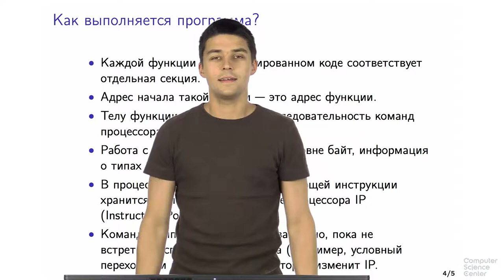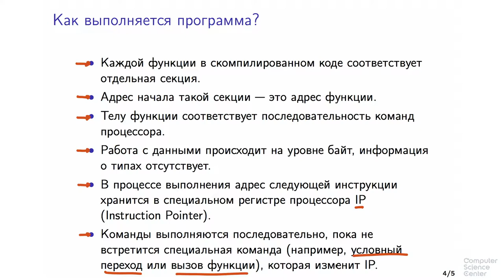Программирование на языке C++ - 43 урок. Как выполняются программы на C++